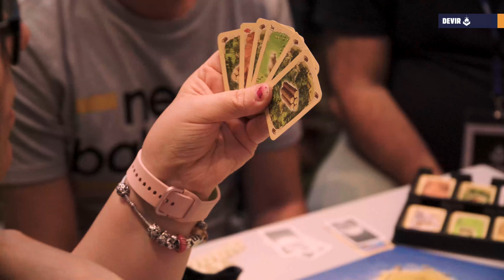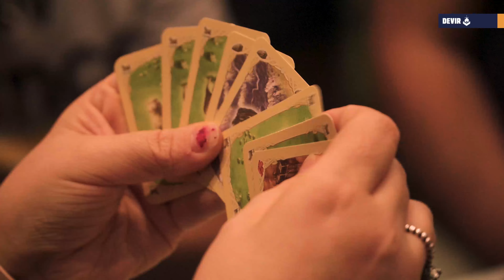💡Final do Nacional de Catan 2023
Na Praça Principal do Centro Comercial Alegro de Alfragide, casa da Fase Final do Campeonato Nacional de Catan já desde 2016, assistimos a uma partida decisiva muito disputada, com dois jogadores a terminarem com 9 pontos, mesmo muito perto do novo Campeão Nacional, Nuno Neves.

Para aprenderes a jogar Catan como os melhores dos melhores, assiste às incríveis jogadas da Sílvia Lopes, do Marco Lima, do João Raposo e do Nuno Neves, os quatro finalistas de uma Fase Final que registou 72 participantes, apurados de entre um universo superior a 500 jogadores que tentaram a sua sorte nas dezenas de qualificadores realizados de Norte a Sul de Portugal.

Queres estar também entre os qualificados para a Fase Final de 2025? Então começa já a treinar e fica atento às redes sociais da Devir :) Se ainda não sabes jogar, descobre como se joga Catan e aventura-te à conquista dos próximos Campeonatos Nacionais: